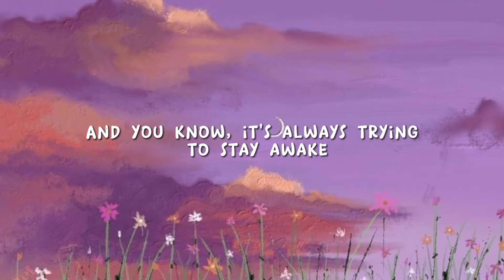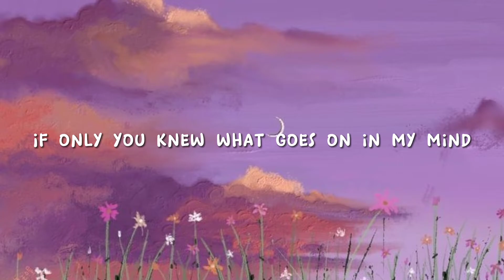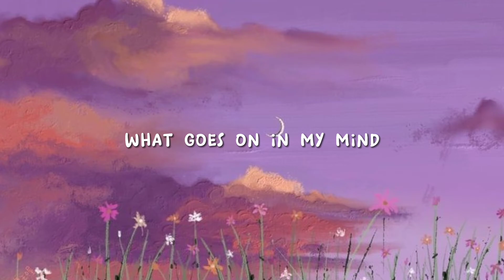in my mind - vinh (lyrics)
Original song by: Lyn Lapid